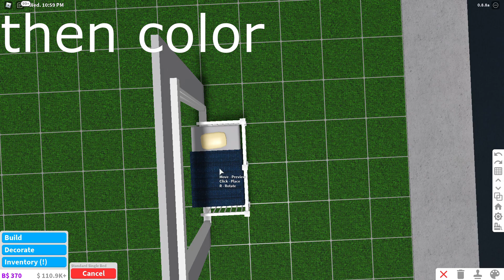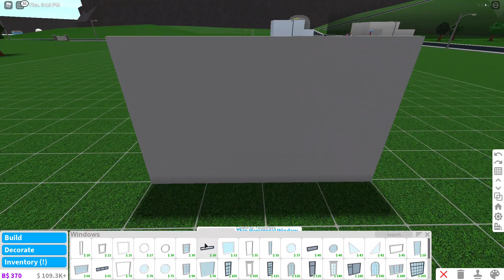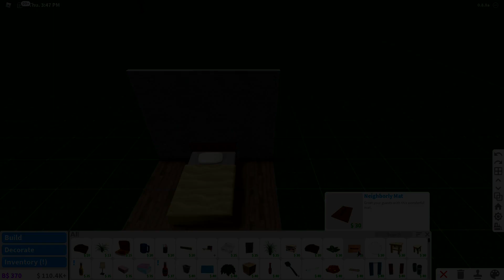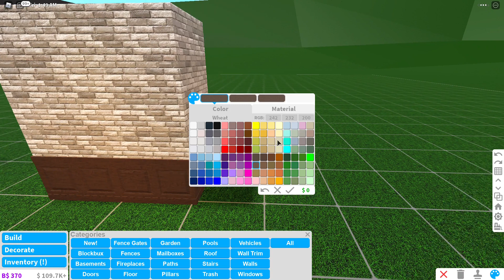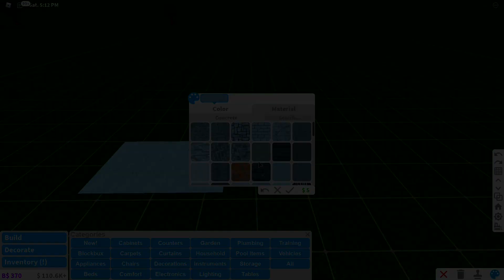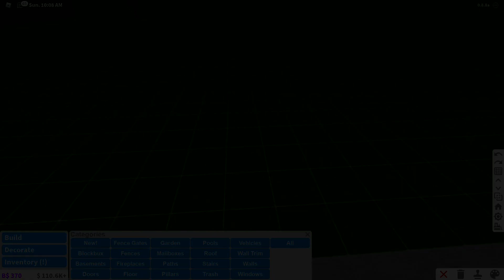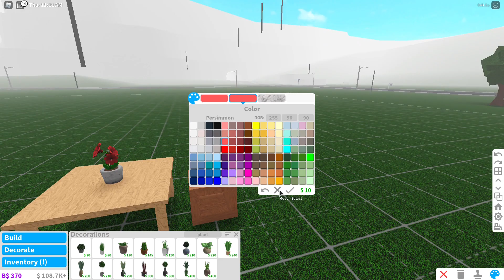No Gampass Bloxburg Building Hacks